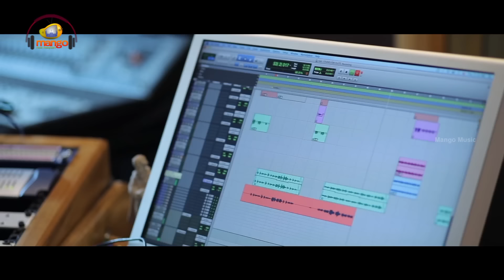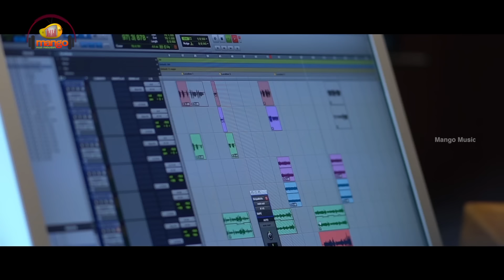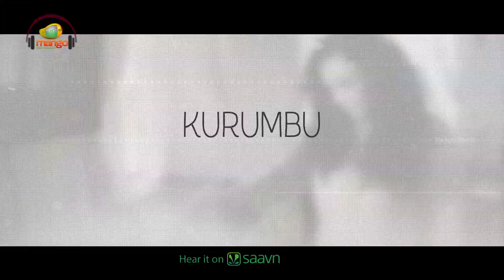Shalabhamaayi Full Song Lyrical | Praana Malayalam Movie Songs | Nithya Menen | Resul Pookutty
Shalabhamaayi Full Song Lyrical from Praana Malayalam Movie ft. Nithya Menen on Mango Music Malayalam. Sound Design by Resul Pookutty, music by Arunvijay, directed by VK Prakash and produced by Suresh Raj, Praveen S Kumar and Anita Raj under S Raj Productions and Real Studio banners. Praana is the first ever movie made with live surround sync format. Praana is being made in Malayalam, Telugu, Kannada and Hindi with only one character in the entire movie starring Nithya Menen.

Song Details:
Song: Shalabhamaayi
Singer: Shilpa Raj
Lyrics: BK Harinarayanan

Set Shalabhamaayi as Your Caller Tune:
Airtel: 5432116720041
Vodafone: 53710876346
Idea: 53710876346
BSNL: SMS BT 10876346 To 56700

Star Cast: Nithya Menen
Directed by: VK Prakash
Produced by: Suresh Raj, Praveen S Kumar, Anita Raj
Sound Design: Resul Pookutty
Cinematography by: P C Sreeram
Production Banner: S Raj Productions, Real Studio

To Set Shalabhamaayi as Caller Tune:

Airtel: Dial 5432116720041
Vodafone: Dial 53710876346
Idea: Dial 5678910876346